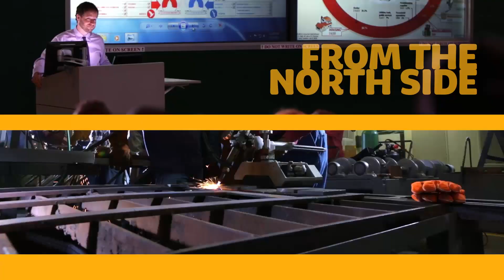So Many Classes. So Little Tuition. 3